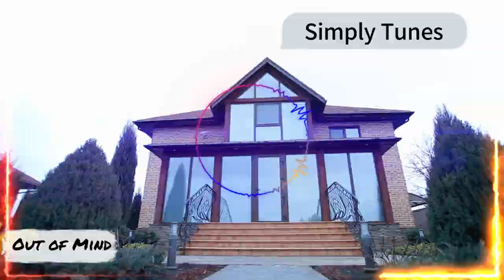Out of Mind - No Copyright Music | Free Royalty and Free to Use Music | Electronic EDM DJ Techno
Music Mood : Electronic EDM DJ Corporatte techno